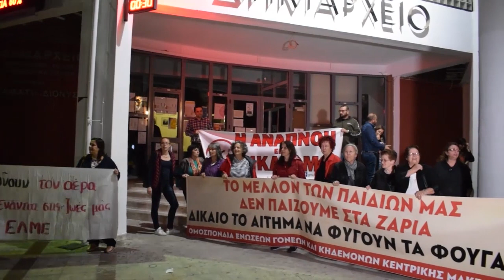ΣΥΓΚΕΝΤΡΩΣΗ ΕΞΩ ΑΠΟ ΤΟ ΔΗΜΑΡΧΕΙΟ ΕΥΟΣΜΟΥ - ΚΟΡΔΕΛΙΟΥ